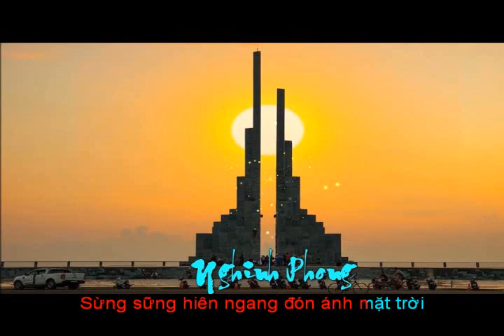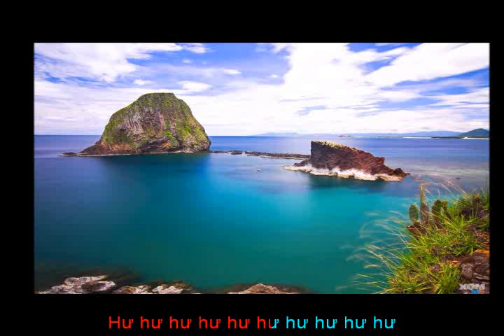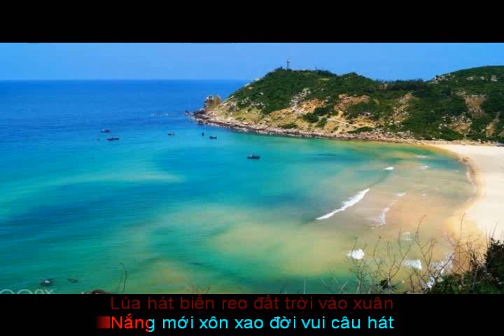NGHINH PHONG ( Sáng tác Ngọc Quang )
Mời các bạn bấm vào nút Đăng Ký để được nghe những sáng tác mới của Ngọc Quang nhé !